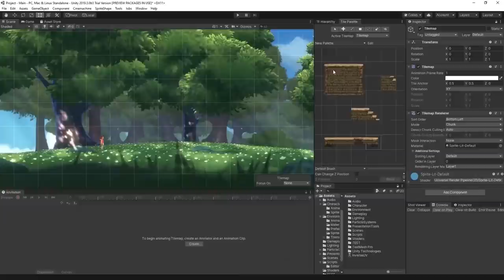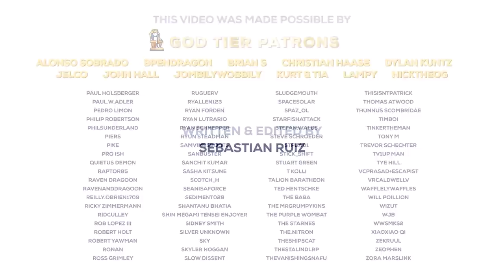Chasing the Immortal Game | Cold Take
This week on Cold Take, Sebastian takes a look at how video games are trying to last forever.